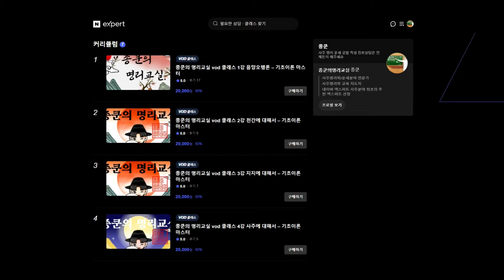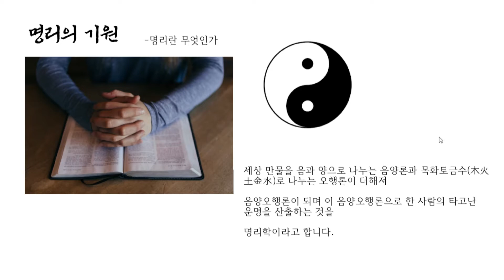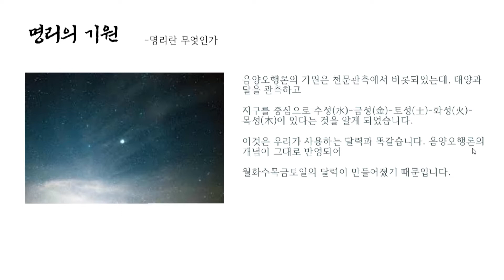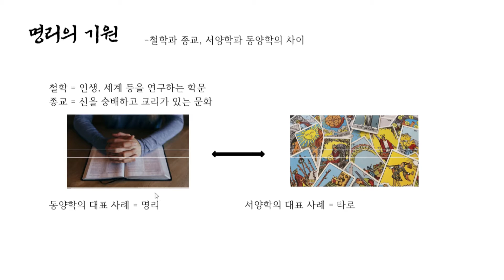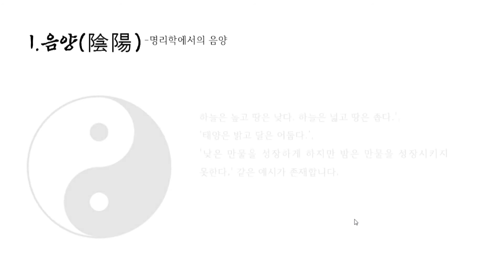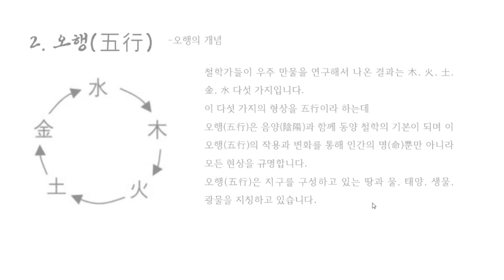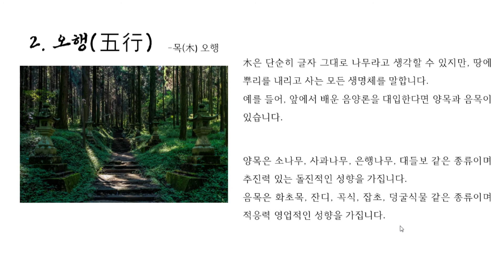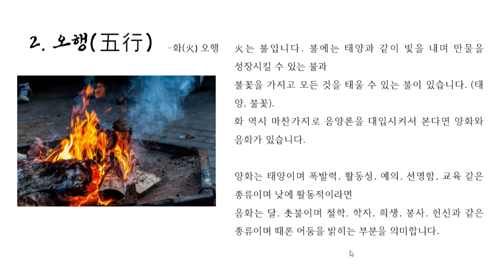종쿤의 명리교실 vod 클래스 1강 음양오행론 대해서 - 기초이론 마스터 (1)